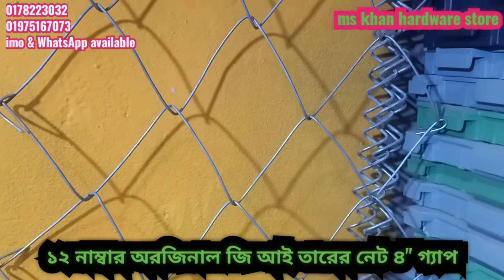১৪ পিভিসি কোটেট নেট ও ১২ অরজিনাল জি আই নেটের কি সাইজ নেয়া যায়?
সঠিক পরিমান পাচ্ছেন কি? তারের সাইজ নিয়ে সন্দেহ?

আপনার সকল ধরনের প্রশ্ন উওর এবং সঠিক পন্য জন্য আজই চলে আসুন অথবা সরাসরি কল করুন আমাদের কাছে।

 এম এস খান হার্ডওয়্যার স্টোর

 এম খান স্টোর এন্ড ফেক্টরী

আমাদের  রয়েছে আট বছরের  কাস্টমার সার্ভিসের সুনাম।

আমরা  উন্নত মানের তার দিয়ে নিজেরা উৎপাদন এবং পাইকারি ও খুচরা বিক্রি করে থাকি।✅

উন্নত মানের সকল ধরনের তারের জন্য  বাজারে আমরা অদ্বিতীয়। 🤗😇

Facebook page : Ms khan hardware store

Ms khan hardware store

৩২ নং নবাব ইউসুফ মার্কেট, ৩ নং ভবন,

নয়াবাজার ঢাকা ১১০০

📍📍ফ্যাক্টরি🏭 ঠিকানা :

  বন্ডাকপাড়া, জিনঞ্জিরা, কেরানীগঞ্জ,ঢাকা।📍📍

বিঃদ্রঃ

🙋🙋আমাদের কাছে রয়েছে সকল ধরনের

 জি.আই তার✅

পি.ভি.সি তার✅

বরফি নেট ✅

জি আই তারের নেট ✅

বাউন্ডারি নেট ✅

পোল্ট্রি খামারের নেট ✅

জি.আই  কাটা তার✅

 প্লাস্টিক ফেনস(বিভিন্ন রং এর)✅

 ও ইত্যাদি.

আমরা বাংলাদেশের যেকোনো প্রান্তে‌‌ ট্রান্সপোর্টের 🚚🚛মাধ্যমে নিশ্চয়তার সাথে পণ্য সরবরাহ করে থাকি।